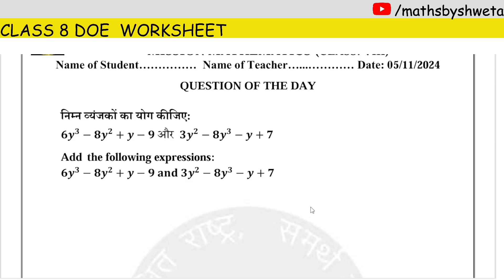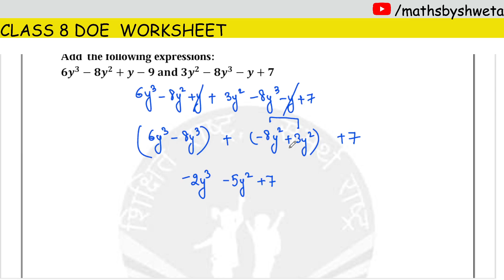DOE Class 8 Maths Question of the day worksheet solution | 05 November 2024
In this video:
doe class 8 question of the day solution
worksheet maths class 8 doe delhi 05 november
class 8 maths
8th class doe mission mathematics worksheet